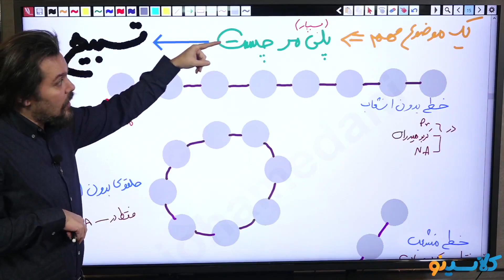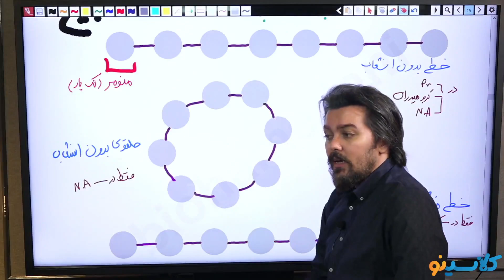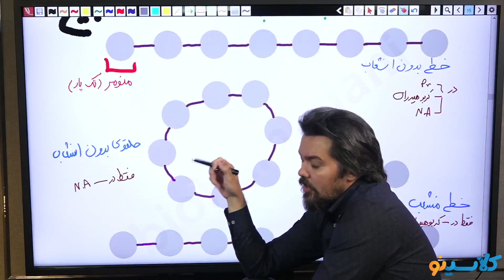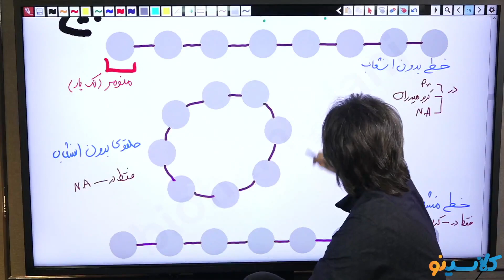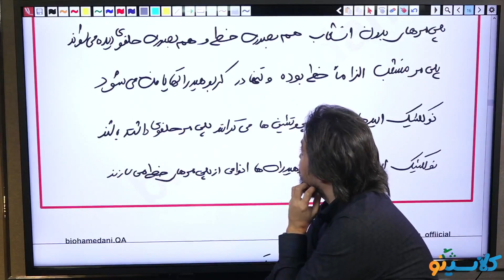The Future Of TRAVEL AND LEISURE EDUCATION MAJOR